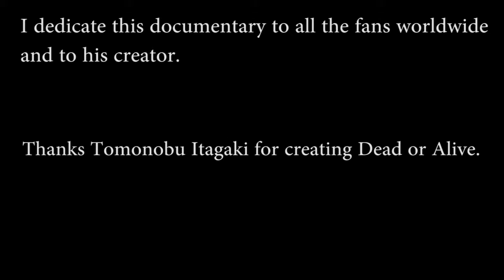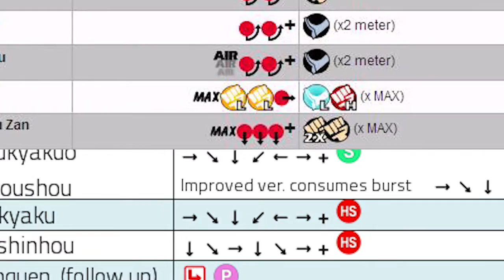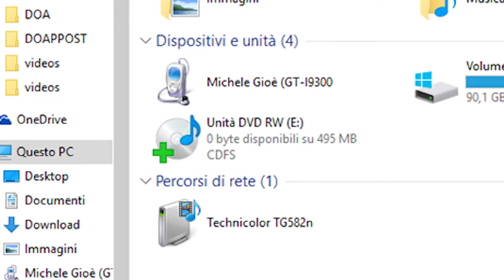Dead or Alive - Documentary (Part 1)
IMPORTANTS NOTES

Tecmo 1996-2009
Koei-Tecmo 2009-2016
Team Ninja

***ENG

This is a free documentary

I dedicate this documentary to all the fans worldwide and to his creator.

Thanks Tomonobu Itagaki for creating Dead or Alive.

***ITA

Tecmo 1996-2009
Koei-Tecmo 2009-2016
Team Ninja

Non posseggo nessun diritto dei seguenti filmati o musiche.

Tutti i diritti appartengono alle rispettive aziende.

Questo è un documentario libero.

Dedico questo documentario a tutti i fan sparsi nel modo della saga e al suo creatore.

Grazie Tomonobu Itagaki per aver creato Dead or Alive.